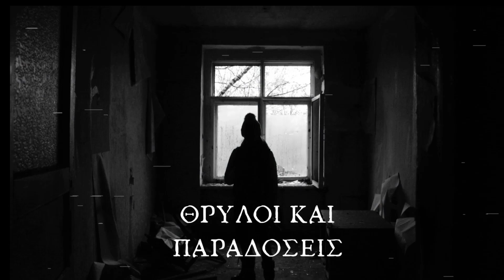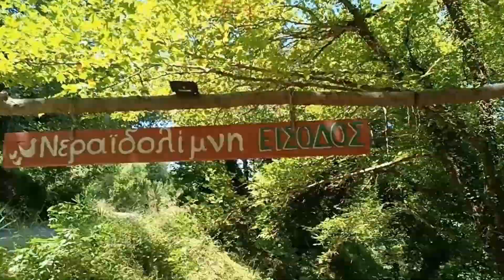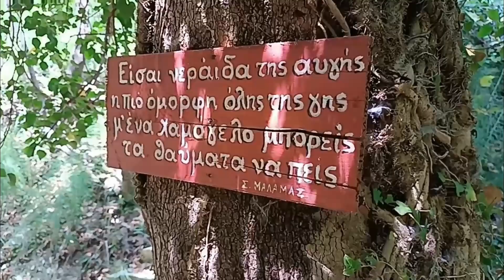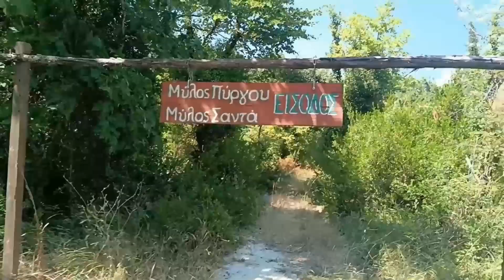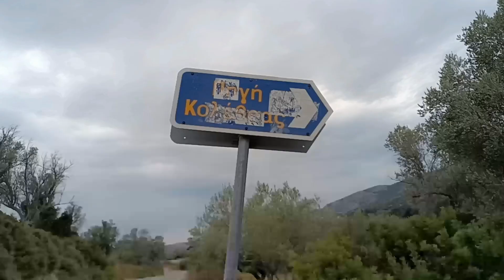Ιστορίες Με ΝΕΡΑΙΔΕΣ Από Την Κύμη - VLOG Στην Κύμη #4 | Horror Mystery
ΝΕΡΑΙΔΟΙΣΤΟΡΙΕΣ Της Κύμης - VLOG Στην Κύμη #4 | Horror Mystery

Καλώς ήρθατε στο Horror Mystery!
Είμαι η Λυδία και σε αυτό το κανάλι ασχολούμαστε με το μεταφυσικό! Αν σας αρέσουν, οι τρομακτικές ιστορίες, οι αληθινές εμπειρίες, οι μύθοι και οι θρύλοι, τότε βρίσκεσαι στο κατάλληλο μέρος!

Αν θέλετε να ακούσετε και τη δική σας αληθινή τρομακτική εμπειρία σε ένα από τα επόμενα βίντεο, μπορείτε να την στείλετε με τους παρακάτω τρόπους:

Στα Social Media του καναλιού🔻